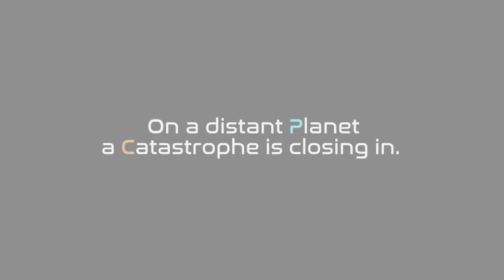Collision - Trailer Ufficiale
Get ready, rotate, attack!

developed by UtopyGames (2018)

Trailer edited by Alex and Denis
cinematics by Alessandro
Intro and Outro by Francesco

How do we get on Collision's Planet?